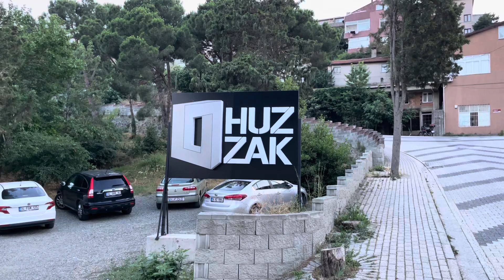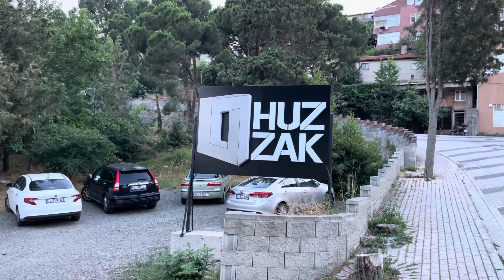KENTSEL DÖNÜŞÜMDE ÖZEL FİRMALARIMIZA TAM DESTEK VERMELİYİZ